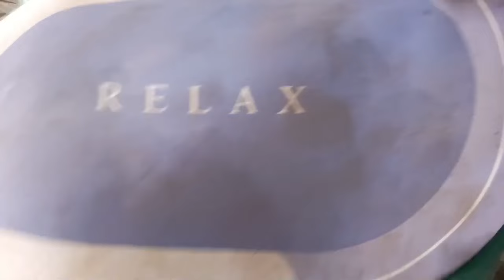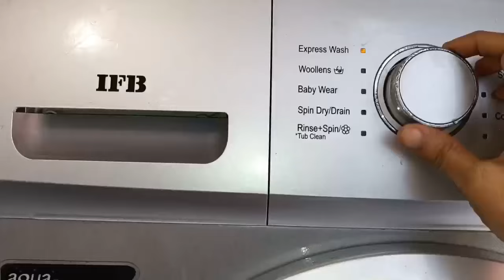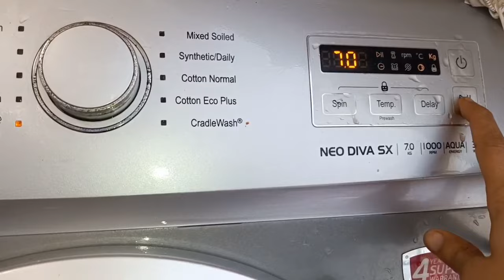कैसे सर्दियों मे घर के कामों को डीवाइड कर manage कर multitasking, habitat से करती हूं💁winter Routine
morning routine
morning daily routine
morning busy routine
morning busy routine mom
routine of morning
morning cleaning